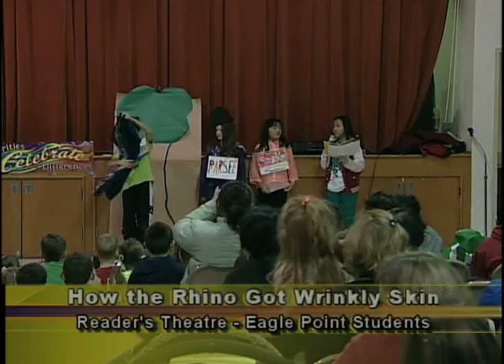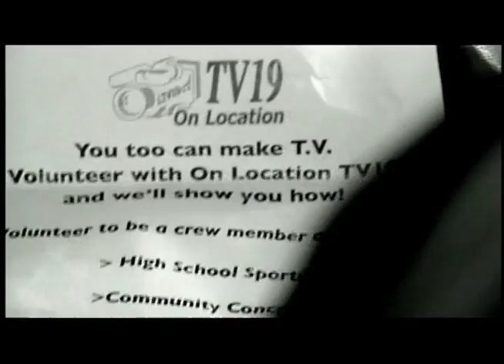Eagle Point Elem Cultural Fair Program 2013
Eagle Point Elementary in Oakdale, MN. presents the Mulan Dance Group, the Los Alegres Bailadores & some students in a Reader's Theatre.
All part of their Cultural Fair Program.